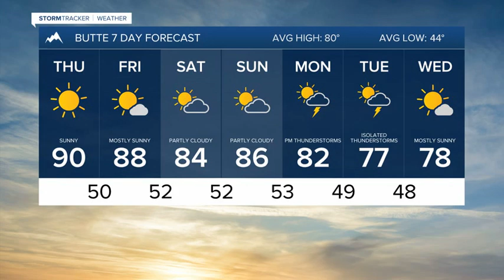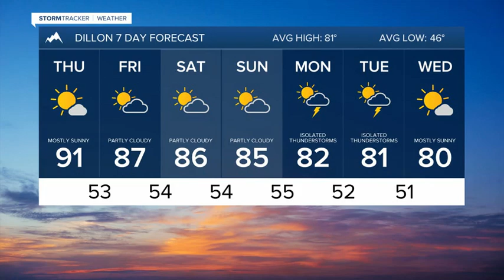Cooler temperatures coming soon to SW Montana